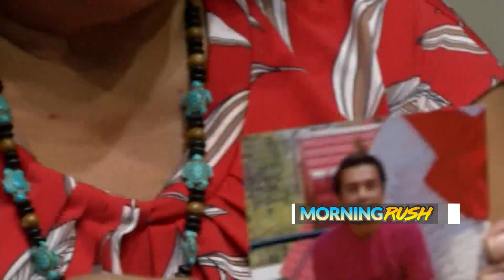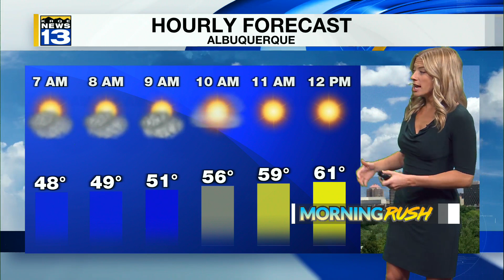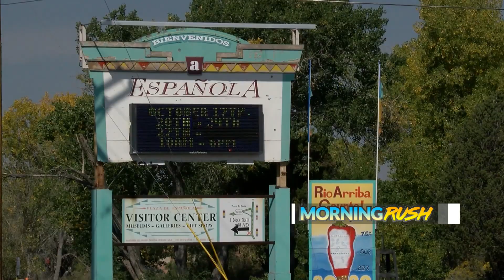KRQE Newsfeed: Asking for help, Dialect fading away, Dry week, NMSU film students, Halloween display